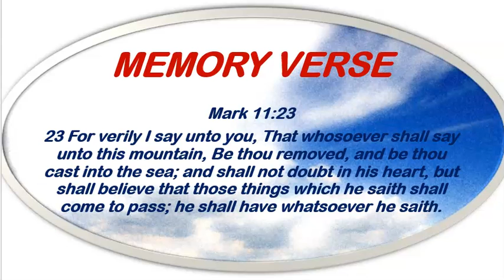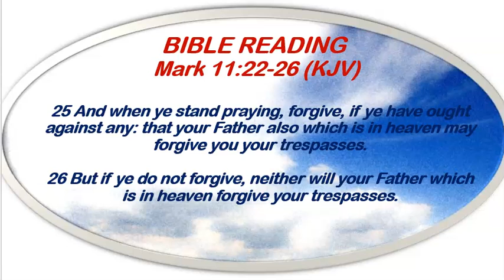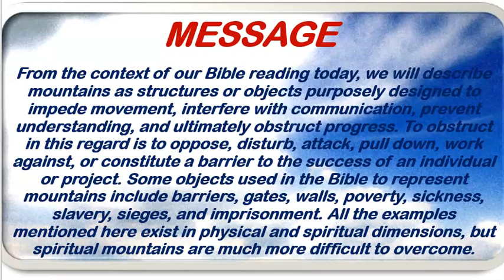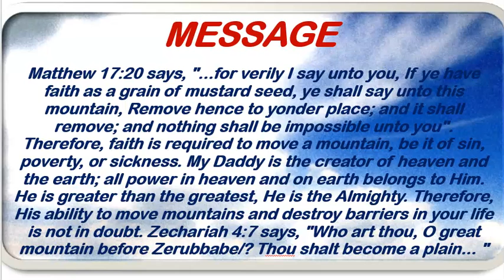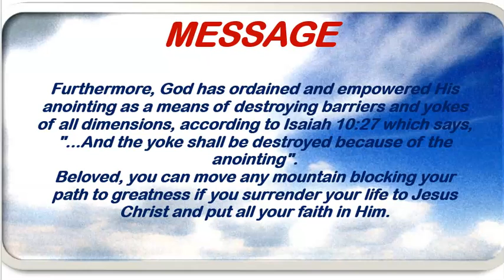Redeemed Christian Church of God Open Heavens Devotional